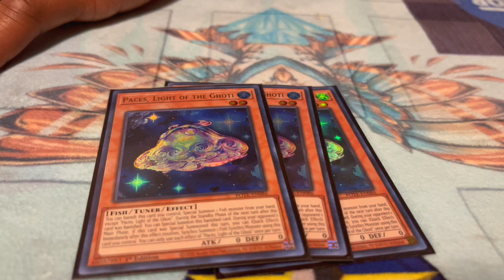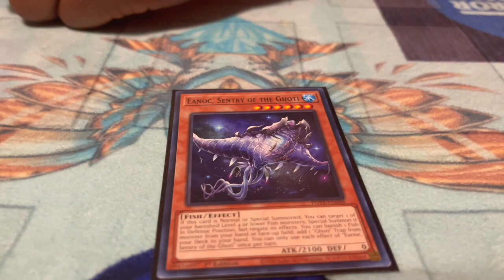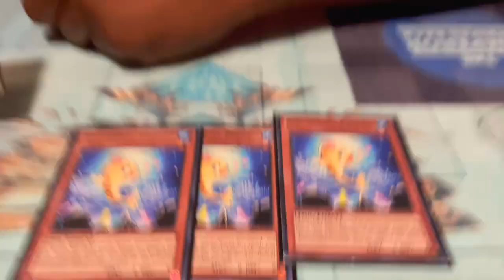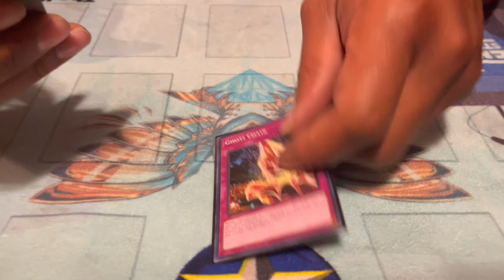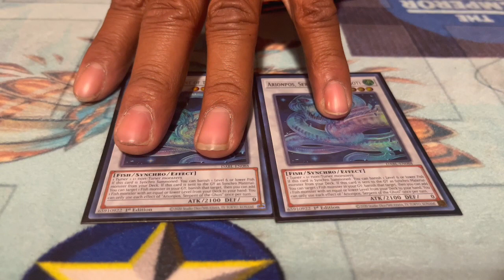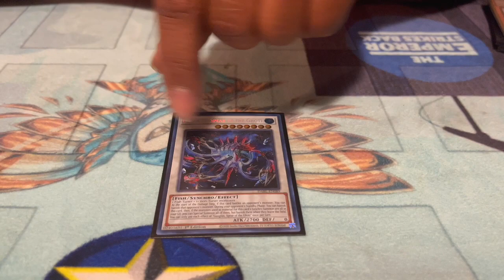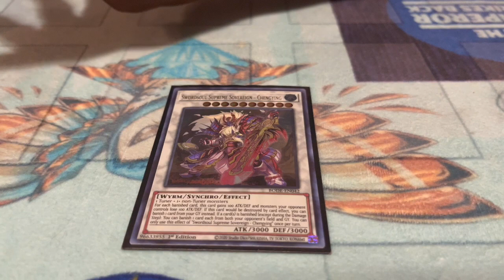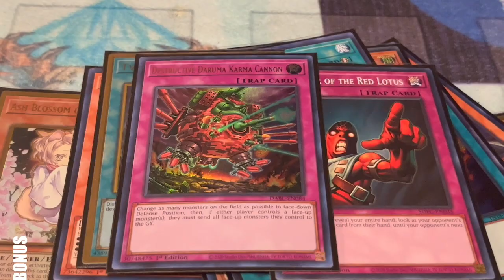GHOTI! - DERAUN AKA "BANFISH!" TOP 4 KC LOCALS!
A NEW CHALLENGER APPEARS FROM THE DEPTHS. OF. SPACE?

Champion (Tm)
CUSTOM INK

INKEDGAMING.COM
CUSTOM INK
MAYDEW GAMING
CHAMPION